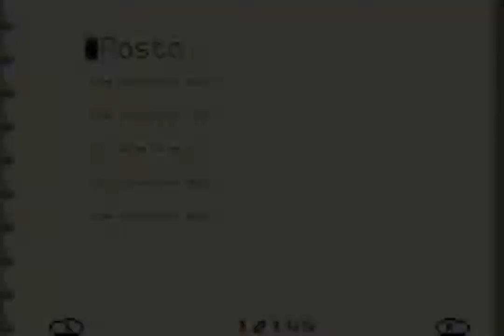Shining Soul II (GBA) - Part 10: Grandma Colita's Well